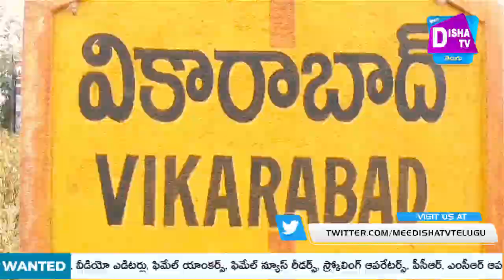పోలీసులు అదుపులో పట్నం నరేందర్ |DishaTV police arrest XMLA KTR Revanth Harish Rao#DGP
Watch►